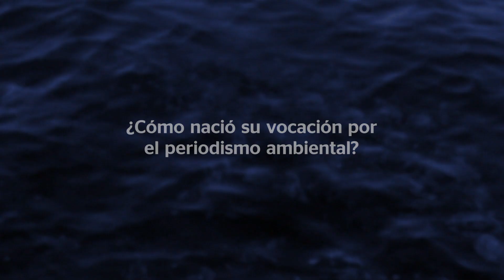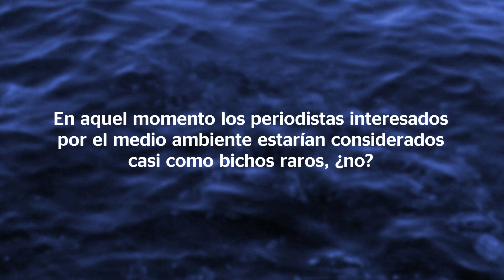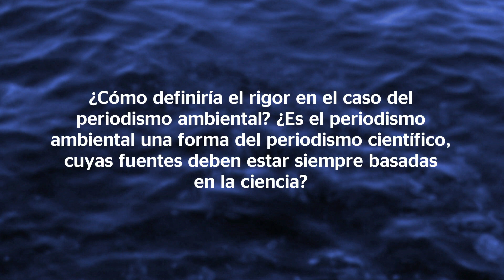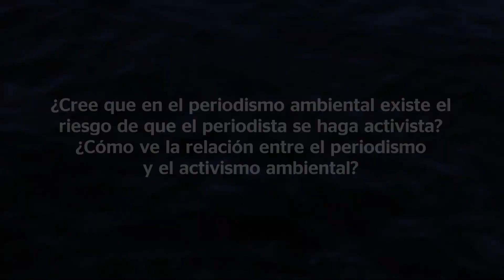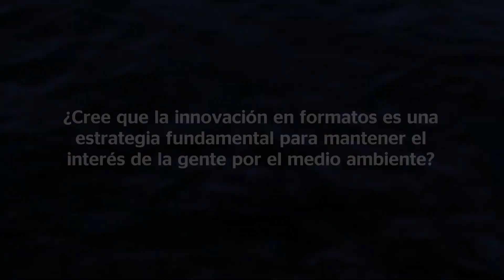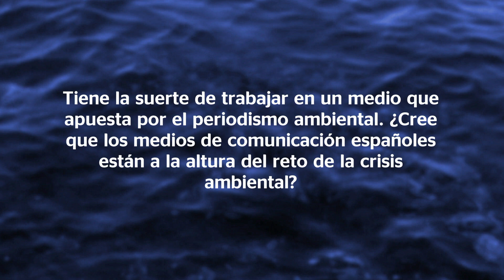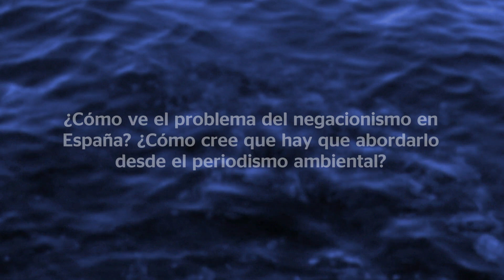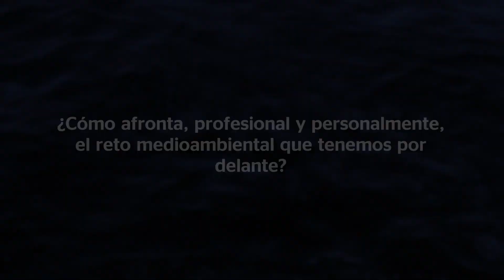Entrevista con Clemente Álvarez, responsable de la sección Clima y Medio Ambiente de 'El País'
Clemente Álvarez ha sido galardonado con el XVII Premio Fundación BBVA a la Difusión del Conocimiento y Sensibilización en Conservación de la Biodiversidad en España. En esta entrevista, el actual responsable de la sección Clima y Medio Ambiente del diario 'El País' presenta su visión del periodismo ambiental.